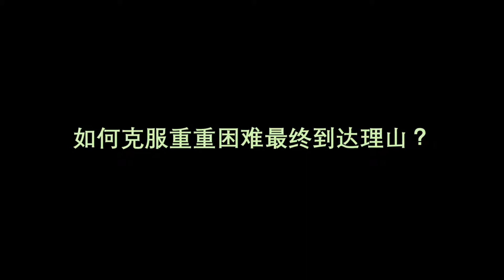《理山行》预告片的预告片